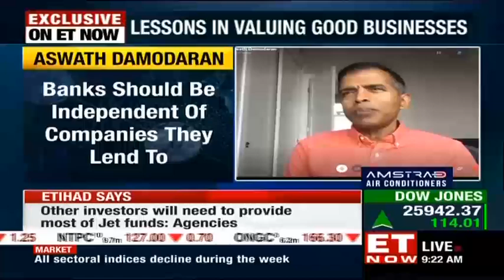Aswath Damodaran decodes market cycles | Dean of Valuations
2019 is turning out to be a rewarding year for investors. FED has changed the underline colour of the commentary. Liquidity is back and money is migrating back to emerging markets but Warren Buffet often says Price is what you pay and value is what you get so with a market of the benchmark and nifty at an all-time high. How does one really judge the valuations? How should one assess future returns because future returns are the function of the underline price repay? To understand the current market level and to sink with market valuations On this edition Aswath Damodaran joins ET Now. Watch!